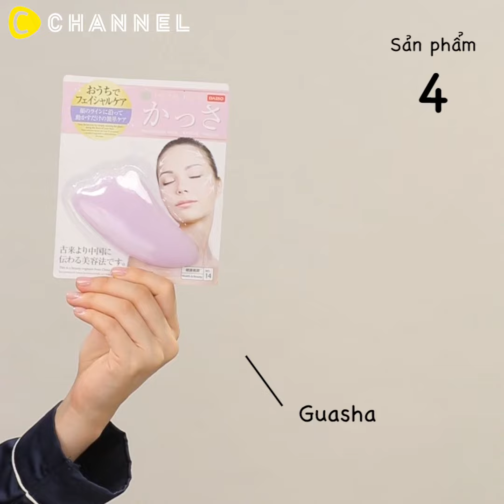Giới thiệu sản phẩm chăm sóc da tốt từ DAISO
---❤ MAKEUP | Giới thiệu sản phẩm chăm sóc da tốt từ DAISO ❤---

Vào Daiso bạn sẽ kiếm được những món đồ chăm sóc da nào??🛒🛒🛒

Sản phẩm 1: Hoippuruun
Cho sữa rửa mặt, thêm nước và tạo bọt
→ Tạo bọt siêu nhanh và mịn ☆

Sản phẩm 2: Compression Face Mask
Có thể dùng như mặt nạ giấy khi cho vào lotion
→ Bạn có thể tự tạo mặt nạ siêu ẩm dễ dàng ☆

Sản phẩm 3: Silicone mask
Đặt lên mặt nạ giấy giúp đạt hiệu quả gấp đôi!
→ Ngăn ngừa mặt nạ bị khô và giúp hiệu quả dưỡng ẩm kéo dài hơn☆

Sản phẩm 4: Guasha
Massage mặt giúp giảm sưng phù
Chỉ cần sử dụng guasha, khuôn mặt bạn vào ngày tiếp theo sẽ được cải thiện rõ ☆

【Makeup】 10 bước chăm sóc da để có làn da đẹp như con gái Hàn
【Makeup】 Những công dụng ""cứu nguy"" của mỹ phẩm có thể bạn chưa biết